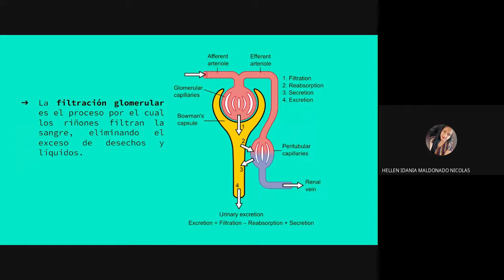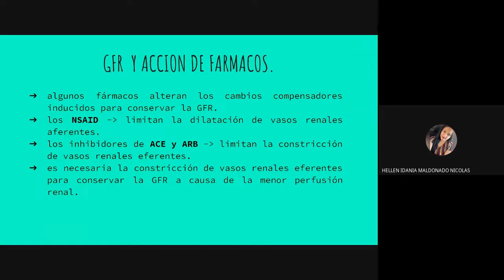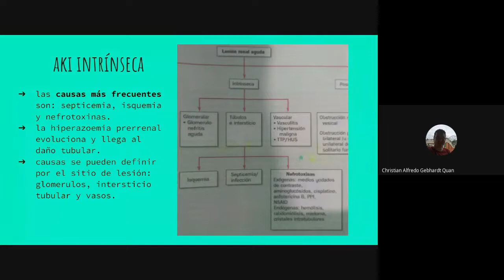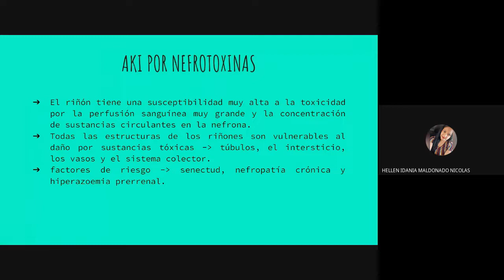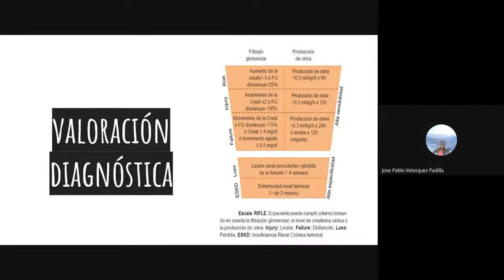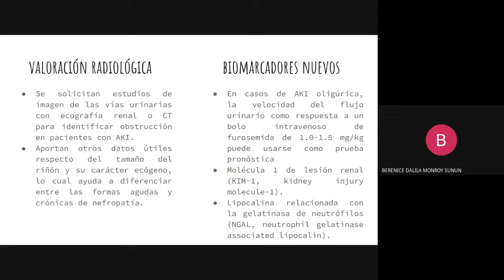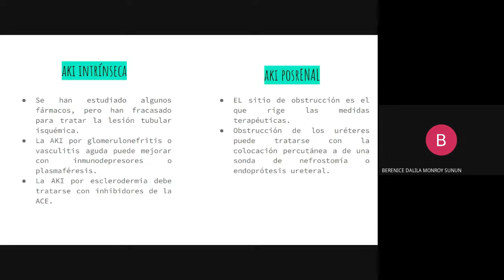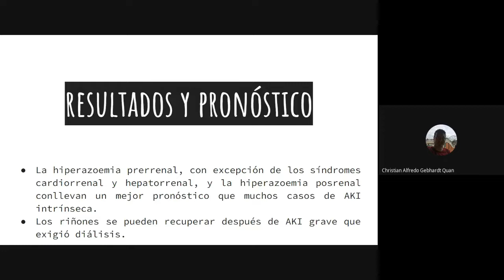Lesión renal aguda 2021 12 13